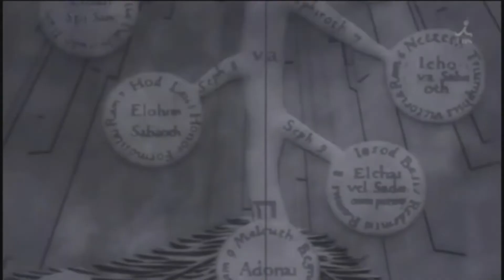MECHA BULLSH!T!!! (Episode 1 Anime TV)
Robot Chicken except.. It's anime
credits for the ouran clip go to silverwings19866
Everything else was edited and by me.
Hope you enjoy the show!
Icarus
Sorry I know I am kind of evil xD